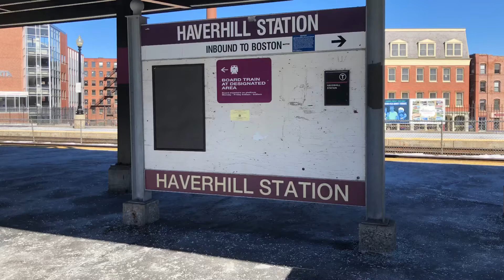A Few Amtrak Downeasters in Haverhill, MA (again)